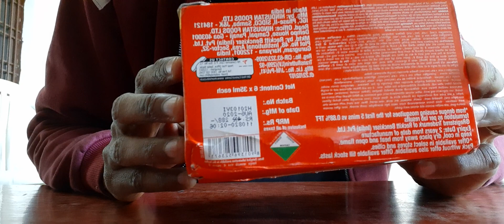mortien riffles unboxing from amazon